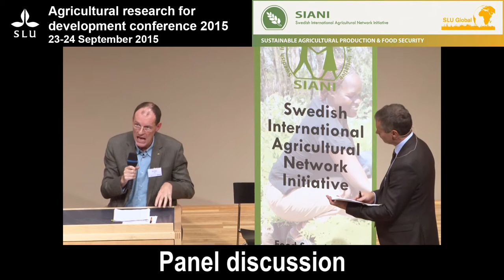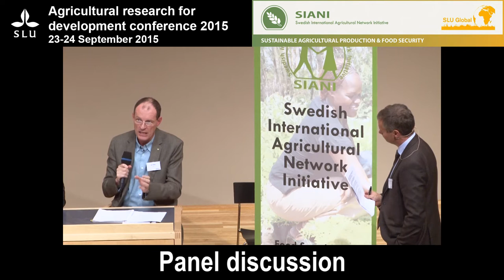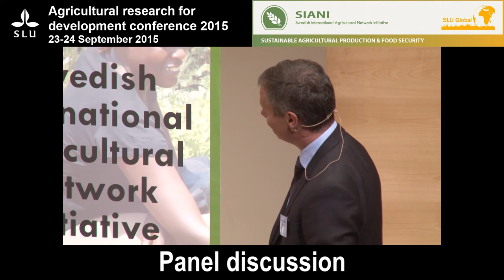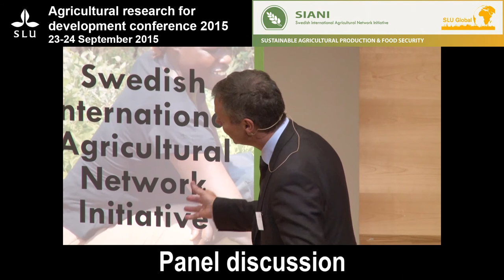Agriculture research for development conference 2015